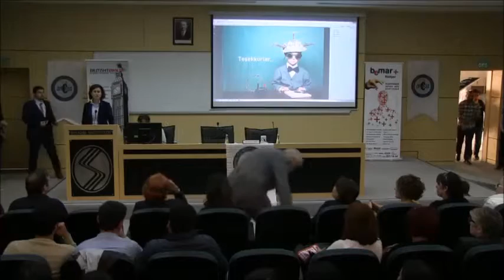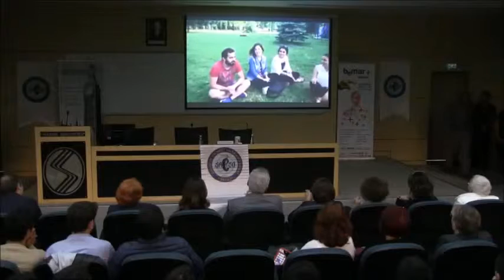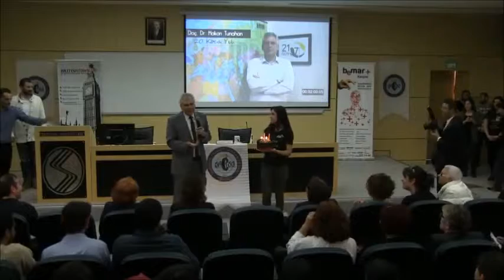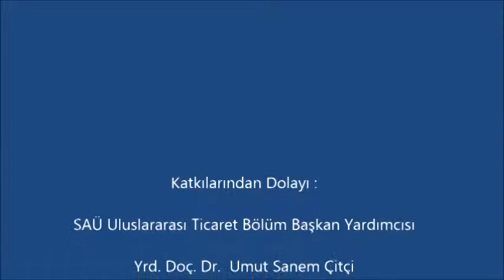Öğrencilere Adanmış 20 Yıl- Doç. Dr. Hakan Tunahan